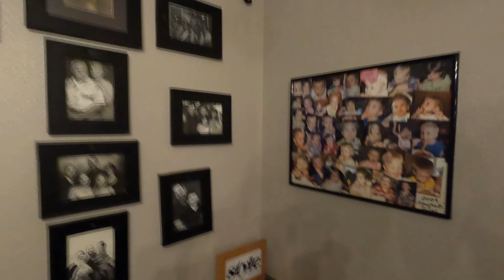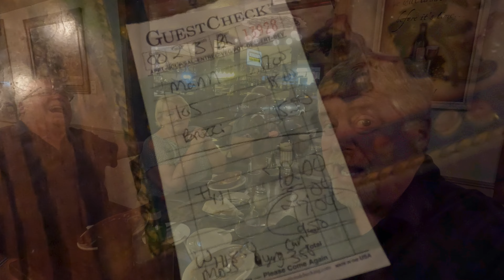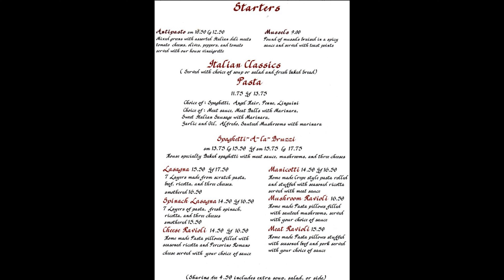The Villages Rusty Nelson Bob and Liz. Mom and Dad's Italian restaurant review Outside the Bubble.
Outside the Bubble of The Villages Florida Rusty, Bob and Liz head out to Mom and Dad's Italian Restaurant to see whats cooking.